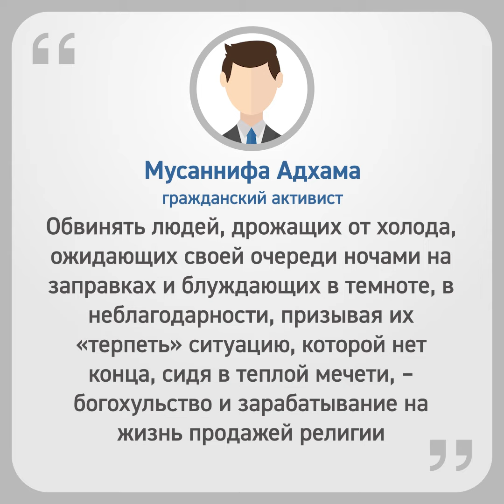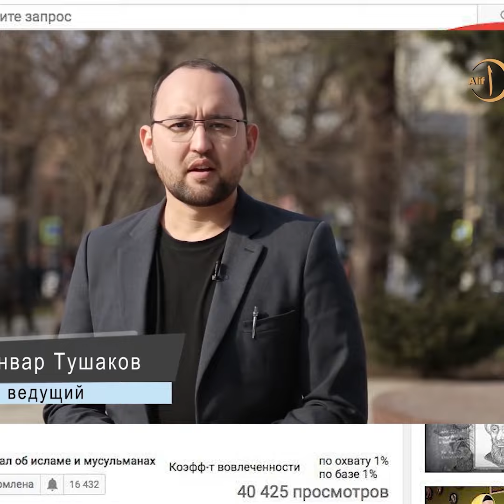Люди замерзают, а имам призывает терпеть [ENGLISH SUBTITLE]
С приходом зимних морозов жителям Узбекистана в очередной раз пришлось столкнуться с энергетическим кризисом. По всей стране наблюдаются часовые отключения электроэнергии и длинные очереди на газозаправках. Граждане, недовольные нынешним положением дел, выходят на митинги, требуя действенных решений от властей.
Для того, чтобы снять напряженность в обществе, главный имам города Ташкента Рахматулла Сайфиддинов выступил с речью к народу, но, к сожалению, его слова только усугубили ситуацию.